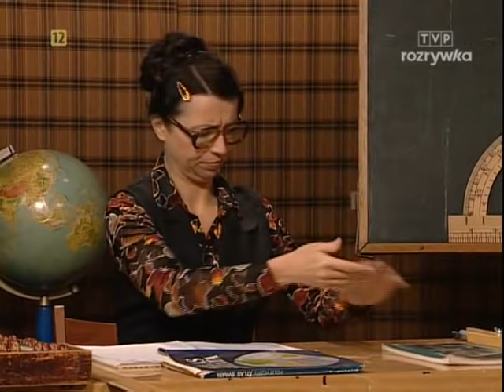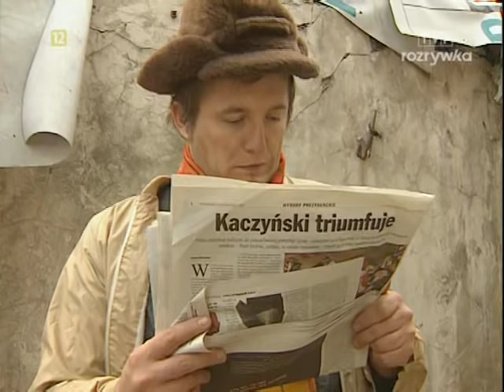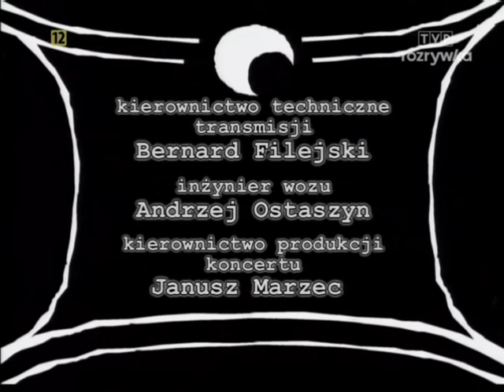Tygodnik Moralnego Niepokoju Odcinek 65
Tygodnik Moralnego Niepokoju Odcinek 65 Kabaret Moralnego Niepokoju Kabarety